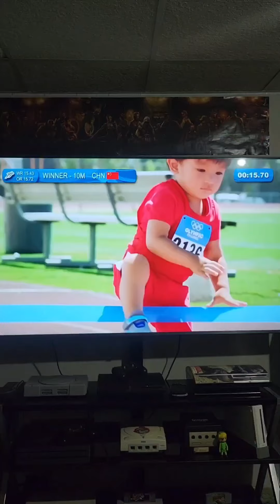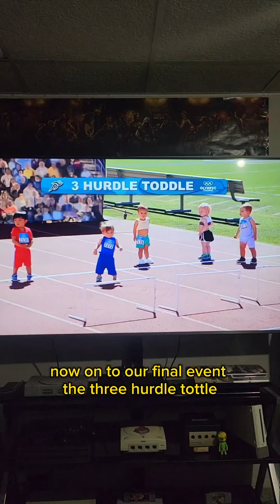In honor of the Olympics. Baby Games!!🤣